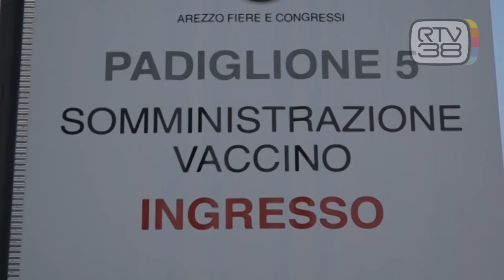BOOM ALL'OPEN DAY ASTRAZENECA